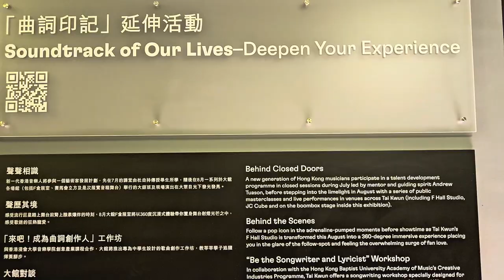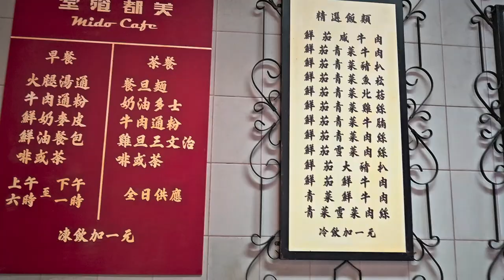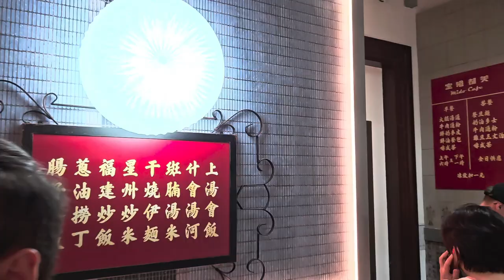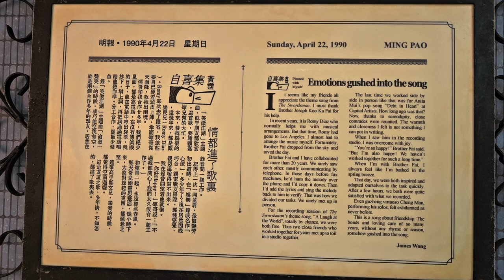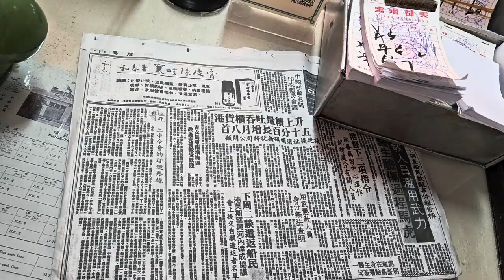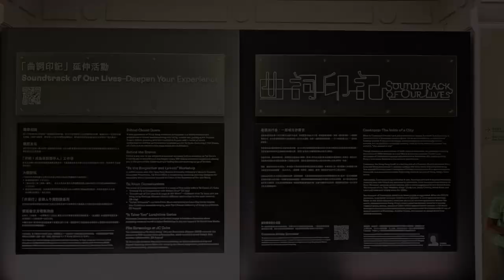曲詞印記：顧嘉煇 x 黃霑 x 粵語流行曲 (2) - 2024年08月20日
錄影日期:2024年08月20日
錄影器材:Samsung Galaxy S23+ 5G
剪輯軟件:iMovie (Apple macOS)
影片解像度:1920x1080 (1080p,Full High Definition)
影片長度:7分7秒